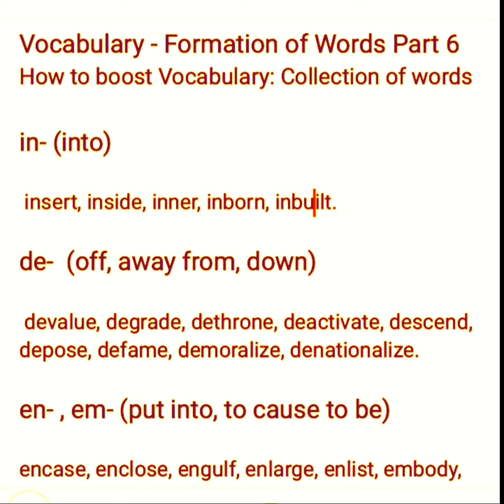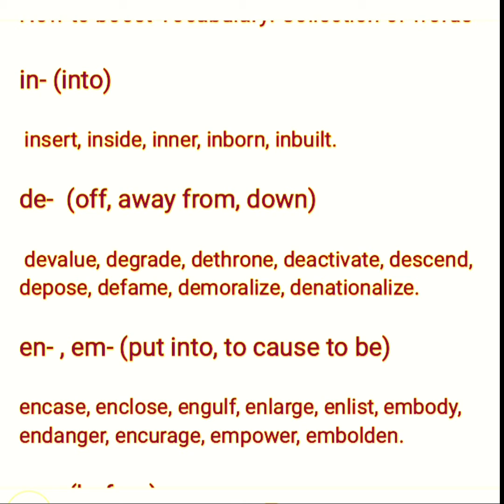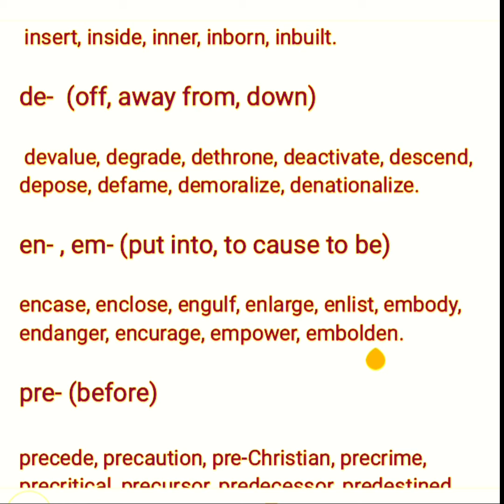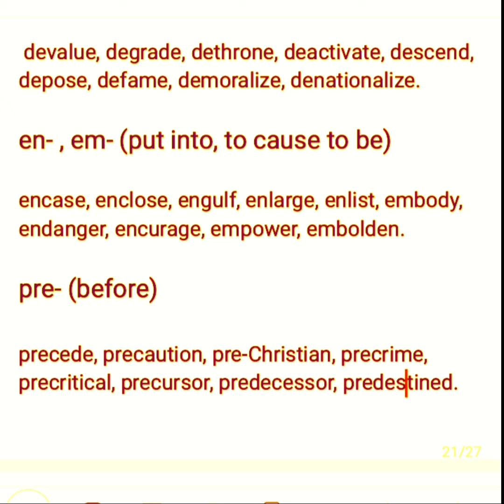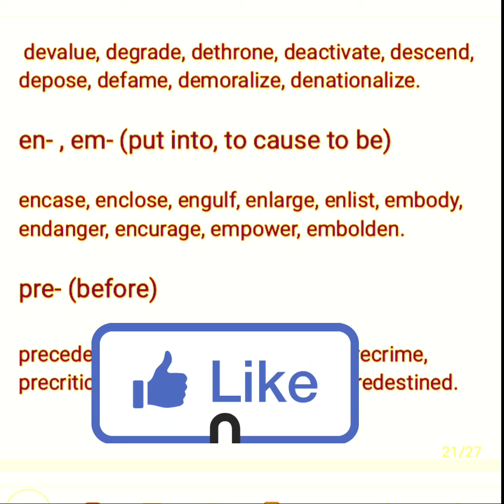Vocabulary - Formation of Words Part 6 || howtoformwords words prefixes meanings#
12. Dialogue Writing
17. Creative Stories Writing
Thanks